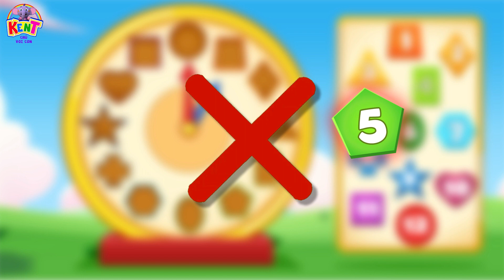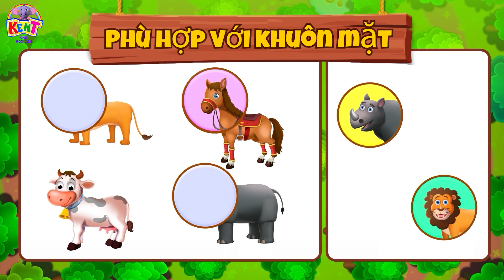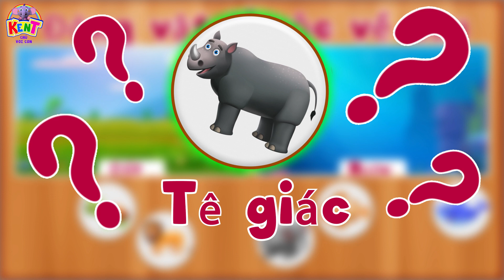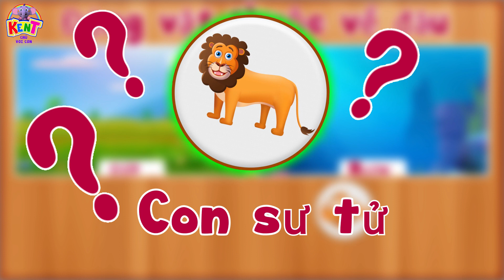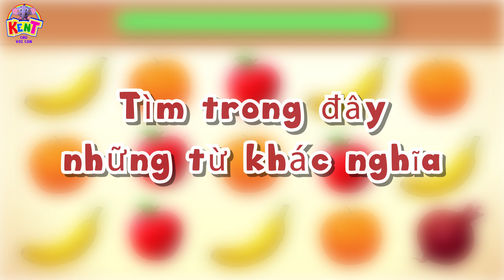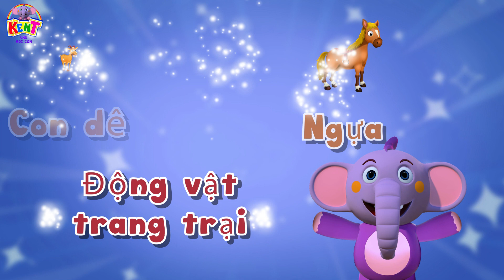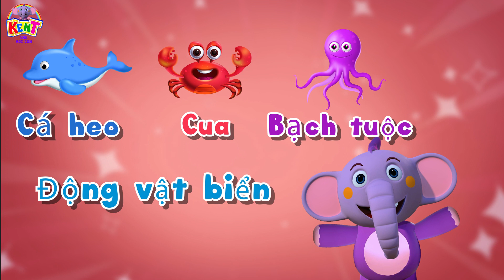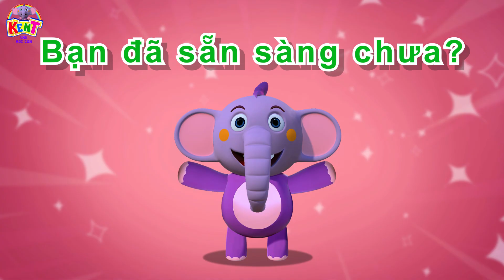Học các con số với đồng hồ | Giáo Dục Cho Trẻ Em | Nhac Thieu Nhi | Kent Chú Voi Con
Tôi là Kent trở lại với một video học tập vui nhộn khác và hôm nay chúng ta sẽ tìm hiểu tất cả về các con số bằng cách sử dụng đồng hồ sắp xếp hình dạng! Ồ! Thật thú vị! Hãy bắt đầu niềm vui!
 @Kent Chú Voi Con - Nhạc Thiếu Nhi  | Kent The Elephant

00:00 - Introduction
00:06 - Learn Numbers With Shape Sorting Clock - Học số với đồng hồ sắp xếp hình dạng
03:55 - Spot The Difference - Phát hiện sự khác biệt
06:23 - Match The Babies - Ghép các em bé với Kent
10:09 - Build The House With Kent - Xây Nhà Với Kent
11:53 - Match The Food With Shapes - Ghép thức ăn với hình dạng
14:36 - Match The Missing Faces - Ghép những mặt còn thiếu
16:50 - Where Do Animals Belong? - Động vật thuộc về đâu?
19:41 - Odd One Out - Tìm từ ko cùng loại
23:41 - Let's Make Pizza - Hãy làm bánh pizza
26:26 - Match The Animals Shape - Khớp với hình dạng động vật
29:04 - Vegetables And Fruits - Rau củ và trái cây

Xem thêm các video như vậy tại -
► Những cuộc phiêu lưu thú vị với Kent | Fun Adventures with Kent
► Danh sách phát đơn Kent Chú Voi Con - Singles Playlist | Nhạc thiếu nhi

🐘. Kent Chú Voi Con - Nhạc Thiếu Nhi 🐘
Kent Chú Voi Con - Nhạc Thiếu Nhi có các video hoạt hình gồm các bài hát thiếu nhi và nhạc thiếu nhi được yêu thích nhất. Kent the Baby Elephant đưa trẻ em vào những cuộc phiêu lưu thú vị với anh ấy và dạy chúng về hình dạng, trái cây và hơn thế nữa.

Hãy cùng anh ấy tham gia vào cuộc hành trình thú vị và độc đáo này để dạy con bạn những bản nhạc thiếu nhi hay nhất và một loạt các bài hát thiếu nhi!